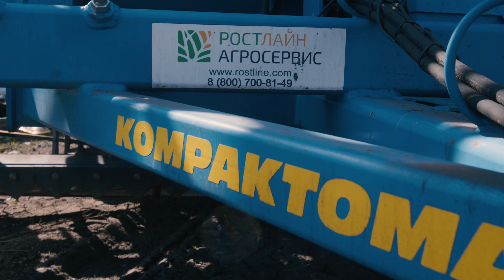Сеялка Falcon 8 SW, запуск в Оренбургской области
Модульная сеялка Falcon SW предназначена для всех почвенных условий и технологий. Производит посев в неподготовленную почву с одновременным внесением удобрений.
Поставщик - ООО "РостЛайн Агросервис".

Главный офис и склад "РостЛайн Агросервис" в Воронеже. Также представительства, сервисные центры и офисы в Ростове, Самаре, Омске, Краснодаре, Туле, Белгороде, Тамбове, Крыму и пр.